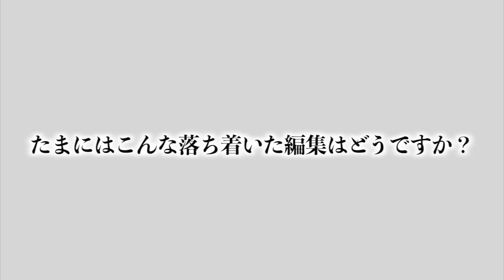雨の日でも練習はあります。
編集TKD

”気持ちで負けちゃダメ”